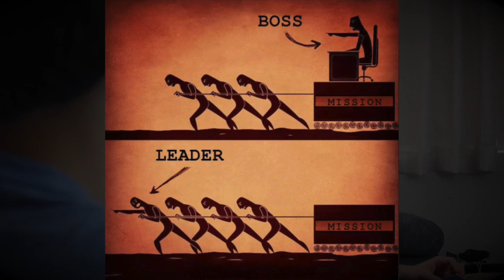What It Means To Be A Man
Really found this to be an interesting topic. I wanted to discuss it with Adorian for you guys. What do you think the good qualities of a man are?

↓↓↓↓↓↓↓↓↓ FOOD BELOW ↓↓↓↓↓↓↓↓↓

Snipslip: Tomguy123